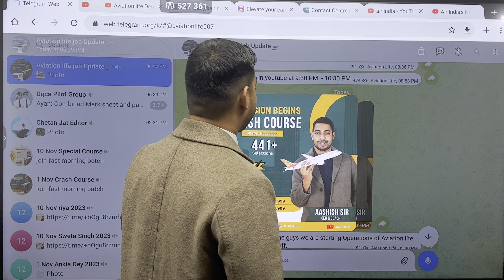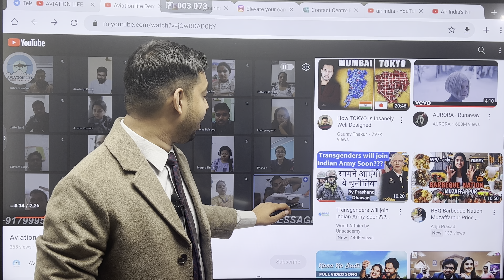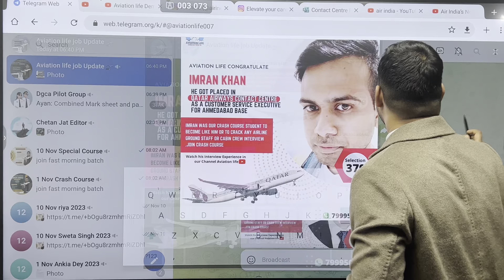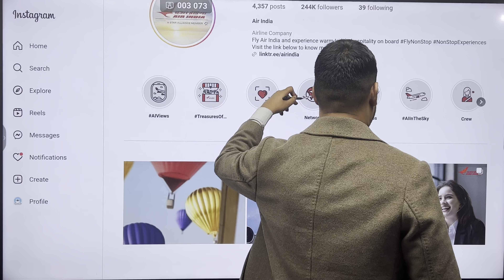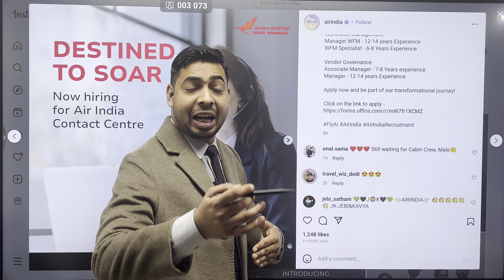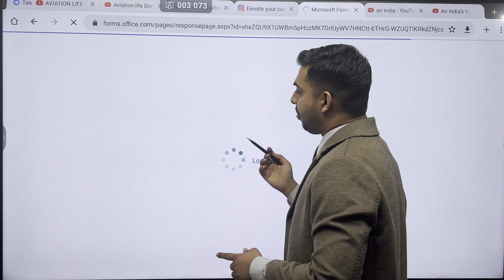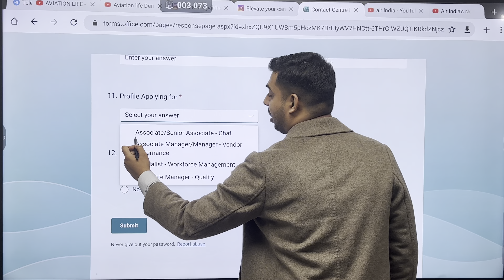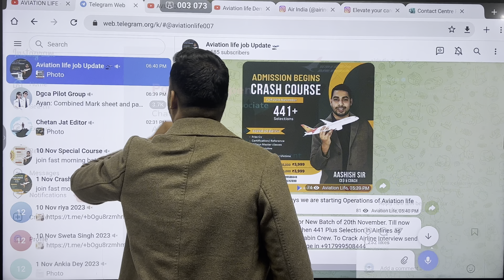Air India Airlines Contact Centre Job | Male & Female | Airport Job | How to Apply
Admission started for Fresh Batch of   Crash Course . I promise that i will go beyond the limit for your selection . If you join my classes then i give Guaranteed Selection. Hurry up Diwali Offer is Going on and last few seats left.

1. Cabin crew Course
2. Ground Staff Course
3. Spoken English Course

I run 15 -20 days Crash Course in Google meet ( Live Classes ) and Share all Secret strategy to Crack any Airlines Interview in World. Either Domestic or International.

Aviation Life